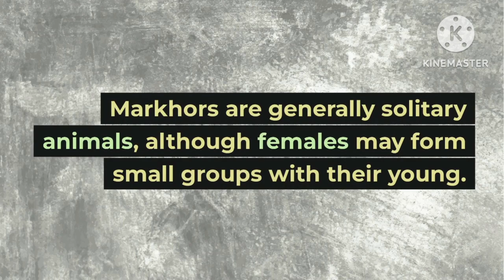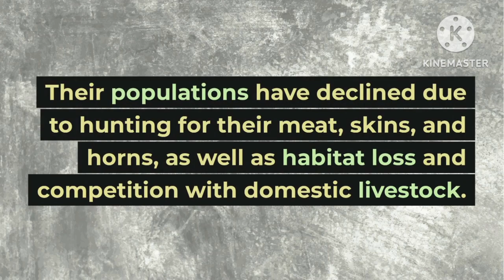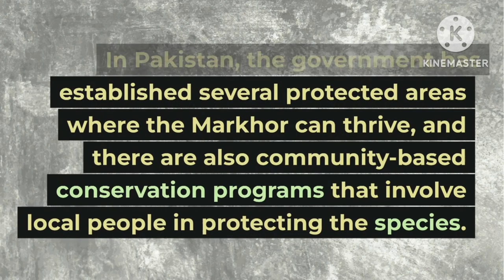The symbol of power and agility, Markhor. the national animal of pakistan.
Here's some information on the Markhor

1. Appearance: The Markhor is a large species of wild goat that has a distinctive and impressive appearance. Male Markhors are larger than females and have long, curling horns that can grow up to 1.5 meters (5 feet) in length. Their fur is usually a reddish-brown color, while their underparts are black.

2. Habitat: The Markhor is found in the mountainous regions of Pakistan, Afghanistan, and India. They typically inhabit steep, rocky terrain at elevations ranging from 600 to 3,600 meters (2,000 to 12,000 feet) above sea level.

3. Diet: The Markhor is a herbivore and primarily feeds on grass, leaves, and shrubs. They have also been known to eat fruit, bark, and even snakes.

4. Behavior: Markhors are generally solitary animals, although females may form small groups with their young. During the breeding season, males will engage in fierce battles with each other to establish dominance and secure mating rights.

5. Conservation status: The Markhor is listed as a near-threatened species by the International Union for Conservation of Nature (IUCN). Their populations have declined due to hunting for their meat, skins, and horns, as well as habitat loss and competition with domestic livestock.

6. Cultural significance: The Markhor is the national animal of Pakistan, and its image is featured on Pakistani currency, postage stamps, and military insignia. In Pakistani culture, the Markhor is seen as a symbol of strength, courage, and resilience.

7. Conservation efforts: Conservation efforts are underway to protect the Markhor and its habitat. In Pakistan, the government has established several protected areas where the Markhor can thrive, and there are also community-based conservation programs that involve local people in protecting the species.

I hope this information is helpful for your YouTube video!